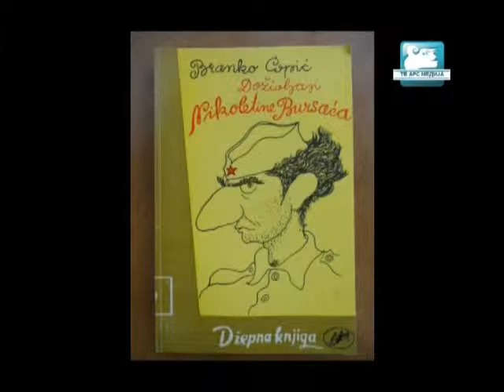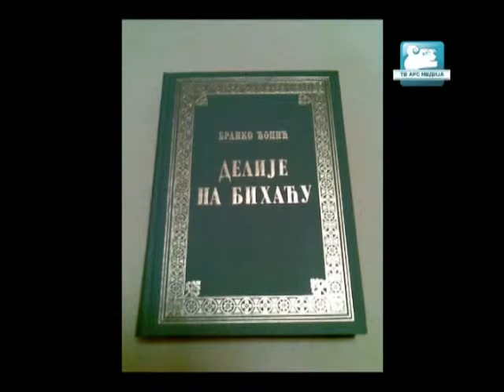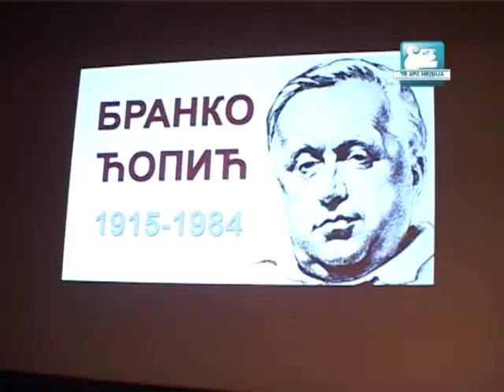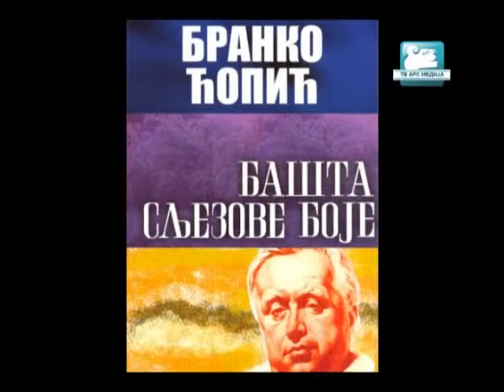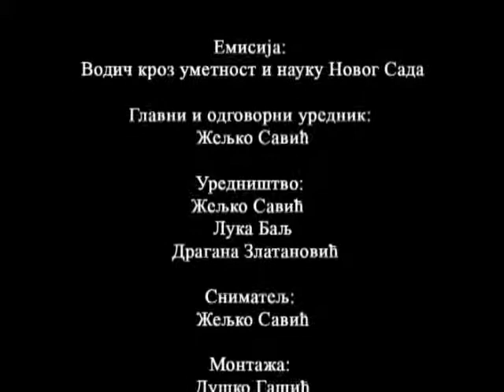Вече посвећено Бранку Ћопићу - СПЕНС, Нови Сад 2014